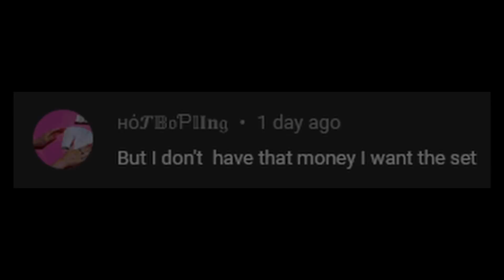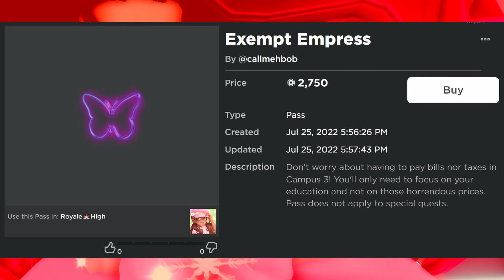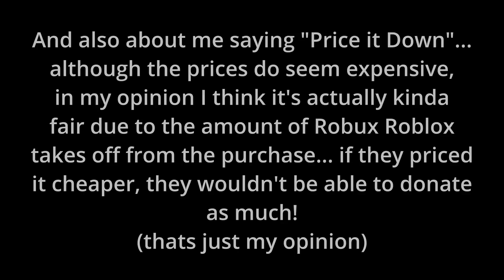watch this if you can't buy the Goddess of Triumph Set in Royale High... 😭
➳🧡Only have 1 bobux? Can't buy the new Goddess of Triumph set cause your parents said no? Then watch this video... cause I think it'll make your day just a little bit better :) (please watch till the end ty!!)

*ੈ✩‧₊˚┊🎃 About me┊༊*·˚
Hi! You can call me GG, and I love to make videos on the Roblox game called Royale High! You can also find me on the RHTC (Royale High Twitter Community), and on this channel you'll be seeing Royale High movies, music videos, tea spills, theories, tips and tricks, guides, challenges, livestreams, and so much more! I've been playing Royale High since around April 2020 and Roblox since June 2015! Check my About tab for more info!

📷 200+ PICTURES AND *VIDEOS of the NEW SCHOOL in Royale High Roblox! (ROBLOX Royale High Leaks)

*ੈ✩‧₊˚┊🎶 Music Credits┊༊*·˚